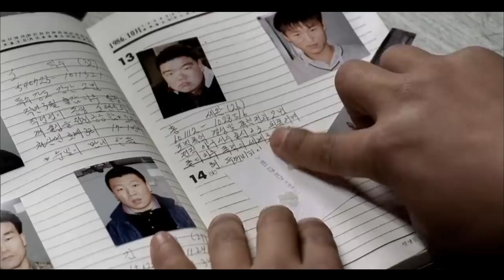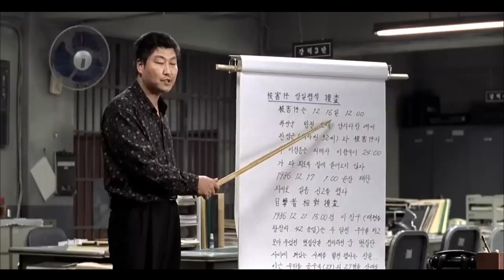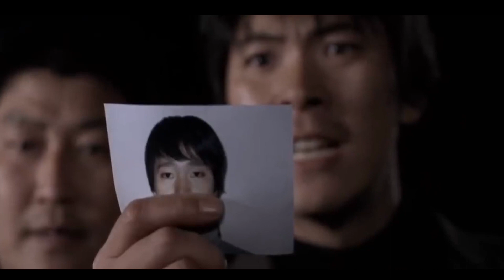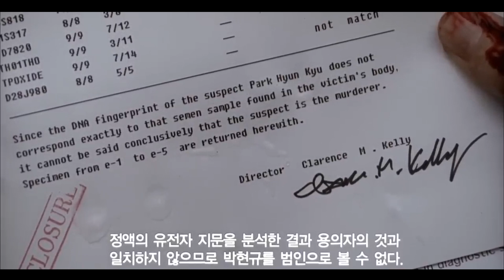SEJARAH KELAM KOREA SELATAN || FILM Memories Of Murders || KISAH NYATA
Tragedi memilukan dari korea selatan, film yang di angkat dari kisah nyata ...
Psikopat sadis yang hampir tidak terungkap identitsanya..